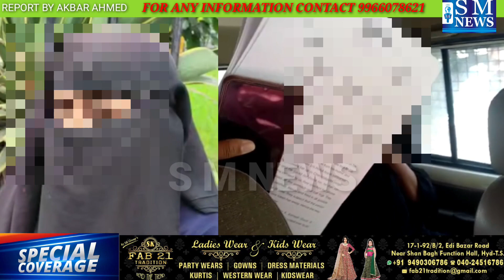kidnapping & sexually molesting minor girl dabeelpura Ps limits